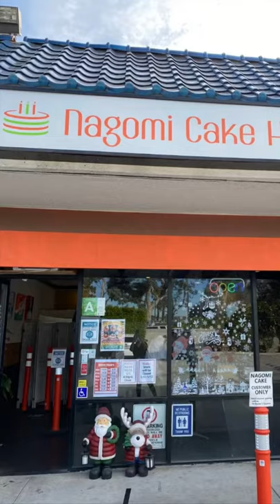Japanese Cake from Nagomi Cake House